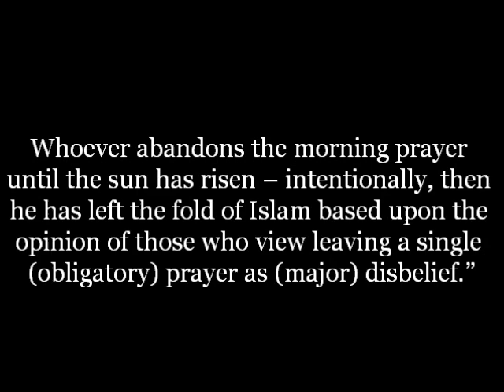Praying Fajr Prayer after Sunrise | Shaykh Ahmed an-Najmee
Masjid Daar us Sunnah | London UK

Video.DuSunnah.com